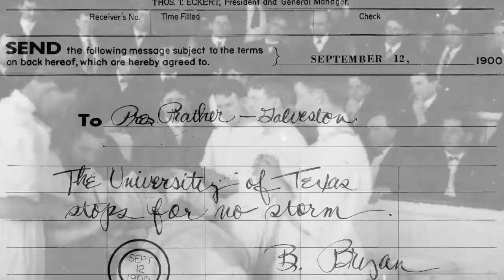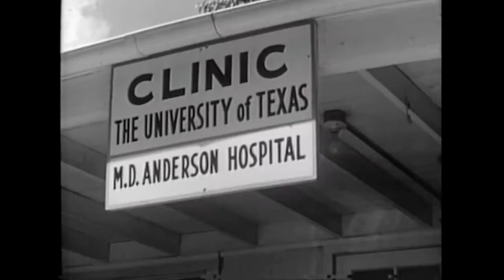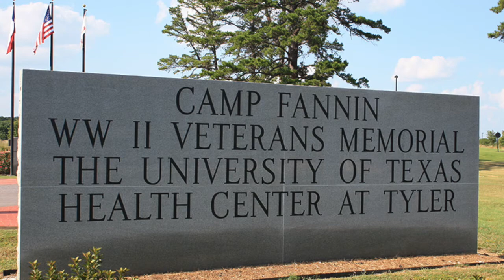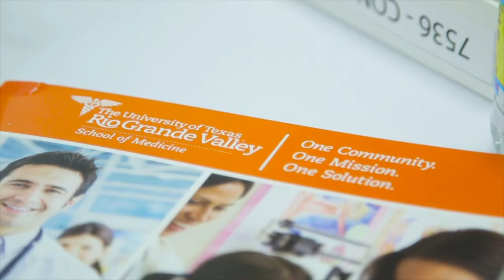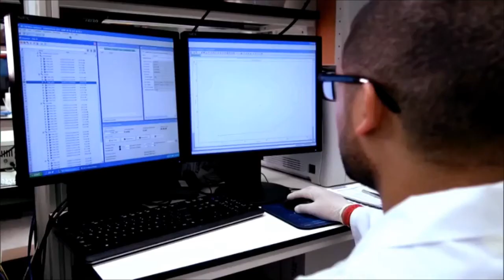Video: Picture of Health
UT institutions have contributed to the health care revolution, taking an active role in the unprecedented advances in medicine over the past 50 years. We discovered the many exciting ways our academic health institutions are working together to improve the health and well-being of future generations through revolutionary collaborations, ground-breaking research and innovative medical education, while keeping true to our proud history as medical pioneers.